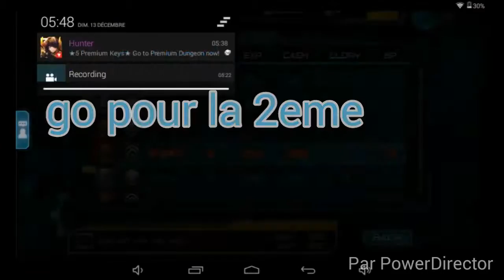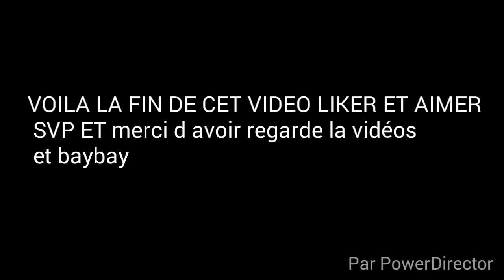Minicalof ios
Je joue a se jeu de guerre plein de faillite comme d habitude
1 apocalyptica volt 1
2 skillet monster nighcore
3 nighcore comatose